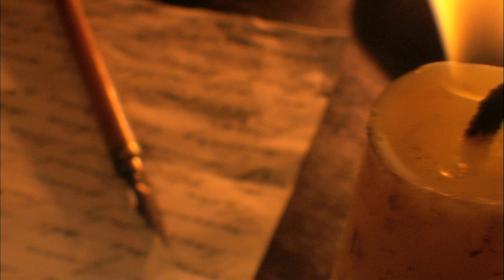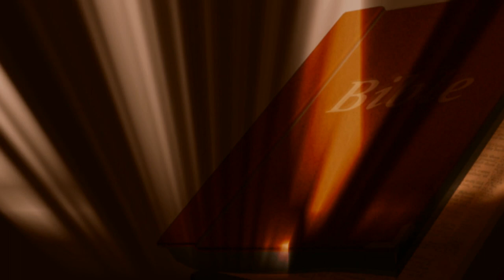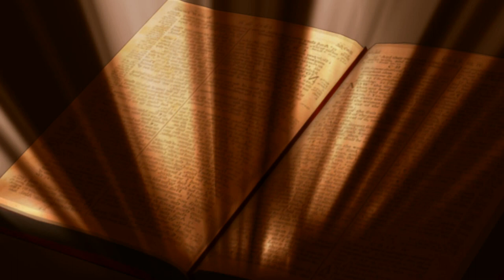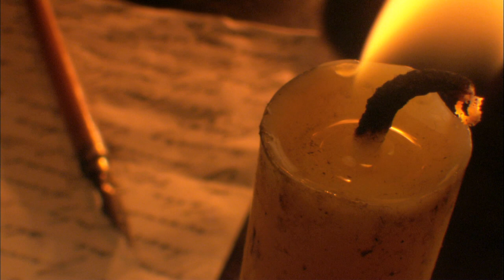Hristos a Inviat cantat de un cor de preoti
Împreună promovăm turismul în Bucovina - România

Nu trebuie sa ratati sa vizitati manastirile din Romania. Iata o lista cu ceea ce puteti vizita in Romania:

Manastirea Agapia   Manastirea Antim   Manastirea Arnota   Manastirea Balaciu   Manastirea Barsana   Manastirea Bisericani   Manastirea Bistrita Neamt   Manastirea Bistrita Valcea   Manastirea Bixad   Manastirea Brancoveni   Manastirea Brancoveanu   Manastirea Bogdana   Manastirea Buna Vestire   Manastirea Caldarusani   Manastirea Calui   Manastirea Camarzani   Manastirea Caraiman   Manastirea Cernica   Manastirea Cetaiuta   Manastirea Cheia   Manastirea Clocociov   Manastirea Comana   Manastirea Corbii de Piatra   Manastirea Cornetu   Manastirea Cotmeana   Manastirea Cozia   ManastireaCrasna Gorj   Manastirea Crasna Prahova   Manastirea Curtea de Arges   Manastirea Daniil Sihastrul   Manastirea Darvari   Manastirea Dealu   Manastirea Dervent   Manastirea Dintr-un Lemn   Manastirea Dobrovat   Manastirea Dragomirna   Manastirea Dragoslavele   Manastirea Durau   Manastirea Fagetel   Manastirea Frasinei   Manastirea Galata   Manastirea Ghighiu   Manastirea Golia   Manastirea Govora   Manastirea Gura Motrului   Manastirea Hadambu   Manastirea Hodos Dobrog   Manastirea Horaicioara   Manastirea Horaita   Manastirea Humor   Manastirea Hurezi   Manastirea Ianculesti   Manastirea Iezeru   Manastirea Izbuc   Manastirea Jitianu   Manastirea Lainici   Manastirea Lepsa   Manastirea Locurele   Manastirea Maglavit   Manastirea Maxineni   Manastirea Moisei   Manastirea Moldovita   Manastirea Muntele Ceahlau   Manastirea Namaiesti   Manastirea Nasterea Maicii Domnnului   Manastirea Neamt   Manastirea  Negru Voda   Manastirea Nicula   Manastirea Paltinis   Manastirea Pangarati   Manastirea Schitul Papusa   Manastirea Pasarea   Manastirea Pestera Ialomitei   Manastirea Pissiota   Manastirea Plumbuita   Manastirea Polovragi   Manastirea Predeal   Manastirea Putna   Manastirea Radu Voda   Manastirea Ramet   Manastirea Rarau   Manastirea Rasca   Manastirea Ratesti   Manastirea Rohia   Manastirea Rosiori    Manastirea Samurcasesti   Manastirea Secu   Manastirea Sf. Nicolae Balamu   Manastirea Sf. Apostoli Petru si Pavel   Manastirea Sfanta Ana   Manastirea Sfanta Maria   Manastirea Sfanta Treime Podului Bulgarului   Manastirea Sfantul Antonie cel Mare   Manastirea Sfantul Ioan cel Nou de la Suceava   Manastirea Schitul Sfantul Ioan Iacob   Manastirea Sfantul Nicolae Domnesc   Manastirea Schitul Sfantul Stefan   Manastirea Schitul Sfintii Apostoli   Manastirea Sfintii Trei Ierarhi   Manastirea Sihastria   Manastirea Schitul Sihla   Manastirea Sinata   Manastirea Slatina   Manastirea Snagov   Manastirea Stanisoara   Manastirea Strehaia   Manastirea Sucevita   Manastirea Surpatele   Manastirea Suzana   Manastirea Tiganesti   Manastirea Tismana   Manastirea Toplita   Manastirea Topolnita   Manastirea Turnu   Manastirea Varatec   Manastirea Manastirea Viforata   Manastirea Vodita   Manastirea Vorona   Manastirea Voronet   Manastirea Zamfira.

De asemenea   trebuie sa vizitati si bisericile din Romania precum: Biserica Sf. Andrei   Biserica Adormirea Maicii Domnului   Biserica Nasterea Maicii Domnului   Biserica Inaltarea Sfintei Cruci   Biserica Sf. Trei Ierarhi   Biserica Sf. Gheorghe   Biserica Sf. Arhangheli   Biserica de lemn   Biserica Sf. Apostoli   Biserica Sf. Aposoli Petru si Pavel   Biserica Sf. Cruce   Biserica Sf. Dumitru   Biserica Sf. Nicolae   Biserica Aratarea Domnului   Biserica Adormirea Preacuratei   Biserica Sf. Ilie   Biserica Sf. Procopie   Biserica Cuvioasa Paraschiva   Biserica Sf. Treime   Biserica Sf. Cruce   Biserica Duminica Tuturor Sfintilor   Biserica Sf. Ioan   Biserica Schimbarea la fata   Biserica Sf. Procopie   Biserica Sf. Ioan Botezatorul   Biserica Buna Vestire   Biserica Taierea Capului Sf. Ioan Botezatorul   Biserica Sf. Imparati   Biserica Sf. Imparati Constantin si Elena   Biserica Sf. Arhangheli Mihail si Gavril   Biserica Pogorarea Sf. Duh   Biserica Izvorul Tamaduirii   Biserica Invierea Domnului   Biserica Enoh Ilie si Ioan Teologul   Biserica Sf. Maria   Biserica Sf. Mare Mucenic Gheorghe   Biserica Sf. Mare Mucenic Dimitrie   Biserica Buna Vestire   Biserica Sf. Voievozi   Biserica Cuvioasa Paraschiva   Biserica Sf. Grigore